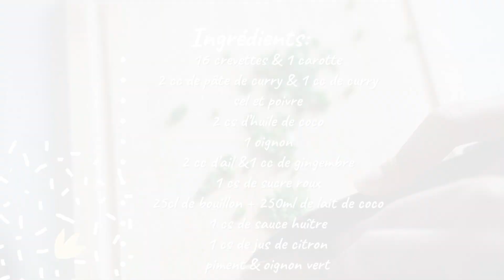Curry de Crevettes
C'est partie pour une nouvelle recette qui vous fera danser sur vos chaise!
Oui, si j'aime je danse sur ma chaise!

Alors c'est partie pour un délicieux curry de Crevettes!

Ingrédients :
- 16 crevettes
- 1 carotte
- 2 cc de pâte de curry
- 1 cc de curry
- sel et poivre
- 2 cs d’huile de coco
- 1 oignon
- 2 cc d’ail
- 1 cc de gingembre
- 1 cs de sucre roux
- 25cl de bouillon
- 250ml de lait de coco
- 1 cs de sauce huître
- 1 cs de jus de citron
- piment
- oignon vert

00:22 - Cuisson des crevettes
04:47 - Préparation du curry
10:09 - Dressage

Musique 🎧
Sapajou - No more